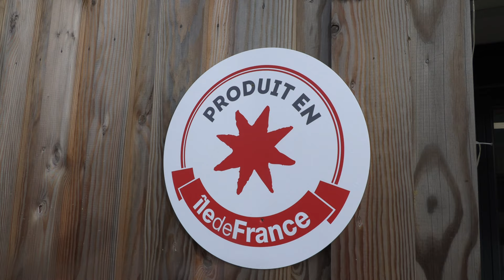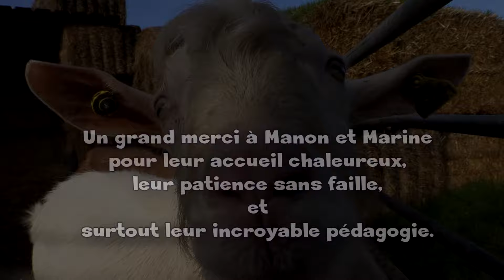VISITE à la CHÈVRE RIT de MANON (Tous en cuisine avec Seb)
Notre journée à la Chèvre Rit de Manon a été bien plus qu'une simple visite. C'était une immersion chaleureuse dans le monde fascinant de la fabrication du fromage de chèvre. Manon, avec son expertise, nous a guidés à travers les étapes délicates de la création de ces délicieux fromages.
Partageant son quotidien avec nous. Les échanges avec Manon ont été une véritable leçon de passion et d'authenticité. Nous avons découvert les subtilités du processus de fabrication du fromage, chaque geste devenant une initiation précieuse.
La journée s'est conclue par une dégustation de ces fromages, un moment de partage. Merci à Manon pour cette expérience riche en rencontres, échanges et découvertes.

Si vous aussi vous souhaitez vous régaler des produits de la Chèvre Rit, plusieurs adresses:
La Chèvre Rit de Manon
33 Rue des Ormes, 78860 Saint-Nom-la-Bretèche
Ouvert le mardi et vendredi 15h/ 19h ainsi que le samedi 10h 12h30

Pour les revendeurs :
La ferme de Pontaly à Bailly
La Grange des Alluets le roi
Les Vergers de la Haye à Villepreux
La Ferme de la Haye aux Mureaux
L' AMAP de Marly le Roi

Restaurants :
L' Entrepotes à Feucherolles
Fromages et Papilles à Versailles